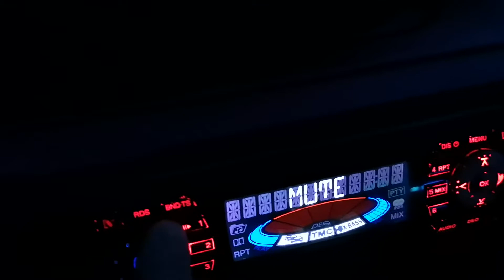12 ДАБ София в мах Деветте дола 71 км с телескопична антена